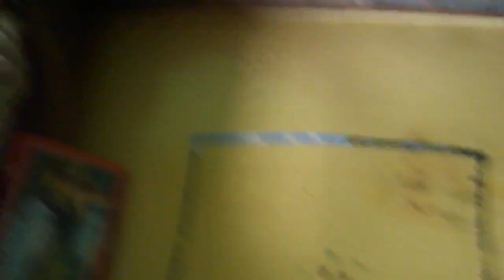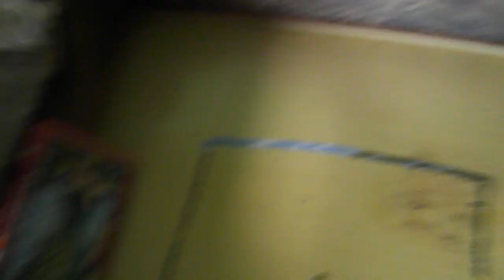1500 DARABOS PUZZLE KIRAKÁS #5 (a végek készen lettek)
A végek készen lettek, és a füves rész is meglett hamar.